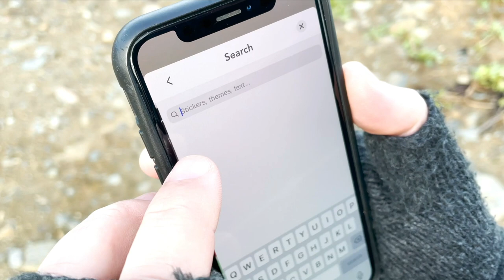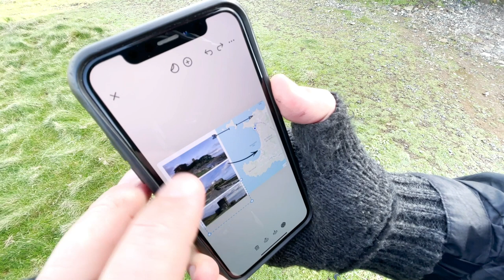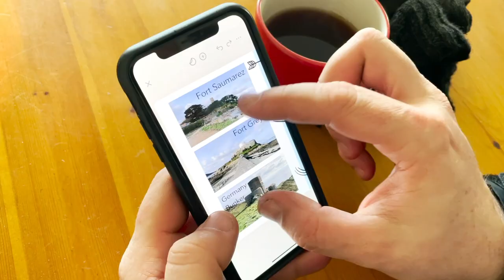Quick Entries with the iPhone | Zinnia Journal by Pixite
In this tutorial, our friend Aaron shows how you can use Zinnia on your iPhone to quickly capture data and ideas for further refinement at a later time.

Mindfulness has never been easier! Get into the healthy habit of recording your day, your goals, your priorities or special moments. Daily reminders keep you in the habit and on the road to a more mindful and organized self. And with support for popular journaling templates you can get right down to business with habit trackers, to-do lists, weekly logs and more.

Zinnia is the most creative way to document the things that matter most to you. Keep a diary. Create a collage. Schedule those important self-care moments and record meaningful day-to-day interactions with style and ease. Think creative journaling with a punch! Choose from dozens of professionally designed templates and get started with your visual diary now.

Express yourself like never before. Personalize your experience with quick and easy access to a vast library of washi tape, brushes, stickers and other decorative elements. Our collection includes inspiring designs from some of the most prolific and artistic journal makers around. Use your Apple Pencil for an even more organic journaling experience.

Make mistakes a thing of the past. Go ahead and explore different looks. Edit to your heart’s content, without the fear of a misstep. It’s your agenda. Copy. Paste. Undo. Redo. Erase. Group. And move. Adding new sections is a breeze.

Share your progress directly to Instagram, Pinterest, Facebook and other social networks. Or save your spread as a PDF, archive or share however you like. Ensure your journal is safe and sound with iCloud syncing.

With many updates planned for the near future, our initial release will include over 8 different tools for writing, painting, and editing (many from our award-winning app, Pigment), an unlimited color palette using our best-in-class color picker, and artist-curated collection of fonts that work with our robust text editing system.